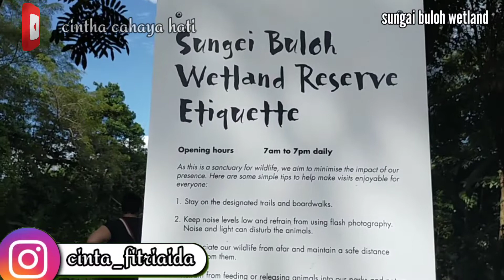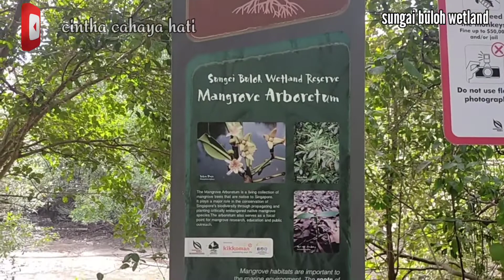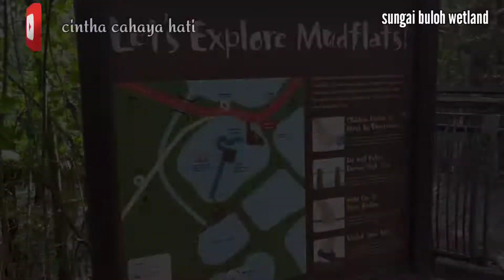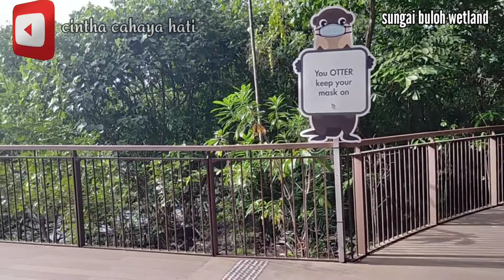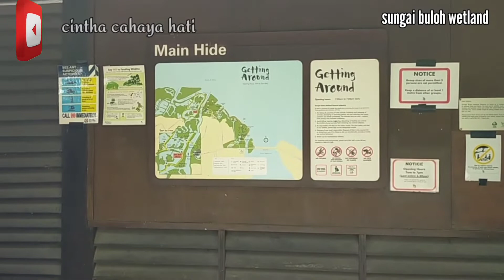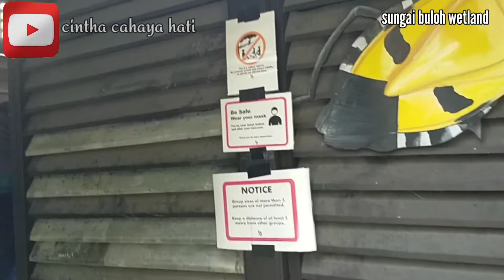tempat wisata alam di singapore||sungai buloh wetland reserve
wetland  adalah cagar alam  lahan basah pertama yang ditetapkan di Singapura (2002),
cara pergi  ke wetland
Hari Minggu dan Hari Libur
Naik Bus SMRT 925M dari Stasiun MRT Kranji. Bus berhenti di pintu masuk Wetland Center. Harap diperhatikan bahwa Bus SMRT 925M hanya beroperasi dari Woodlands Interchange pada hari Minggu dan Hari Libur Nasional.
Transportasi umum
Dengan bus:
Senin hingga Sabtu
Naik Bus SMRT 925 dari Stasiun MRT Kranji. Turun di Kranji Reservoir Carpark B. Berjalan di seberang jalan menuju Visitor Centre.
kritik saran,request,feed back,endorz dan permintaan iklan silahkan hubungi kami